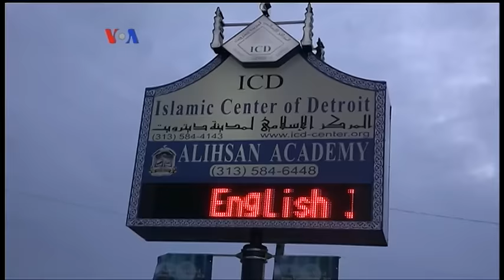Tantangan Berpuasa Umat Islam Amerika - Apa Kabar Amerika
Warga Muslim AS yang berjumlah sekitar 5-7 juta menjalankan ibadah puasa dalam musim panas yang terik. Selain hari panjang dan panas, mereka juga menghadapi tahun Pemilu  yang ditandai retorika anti Islam. Simak laporan Patsy Widakuswara dan Supriyono dalam Apa Kabar Amerika berikut ini.